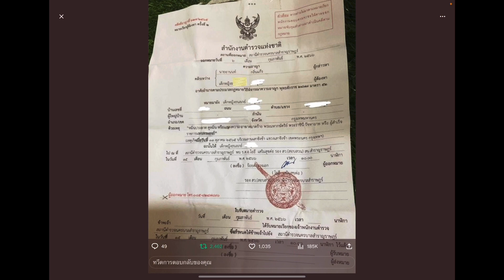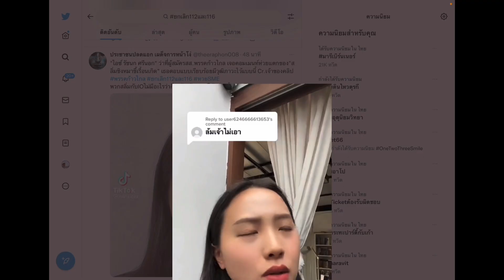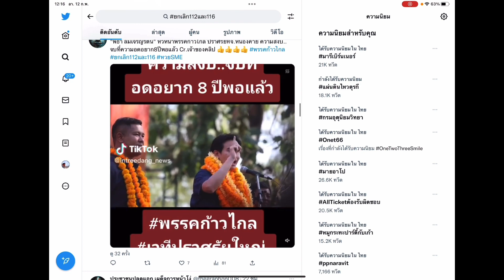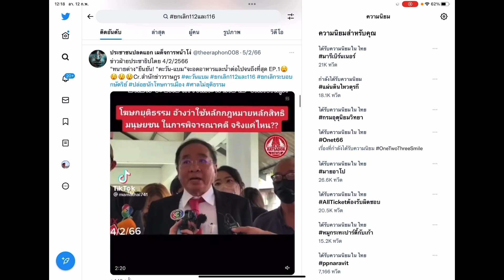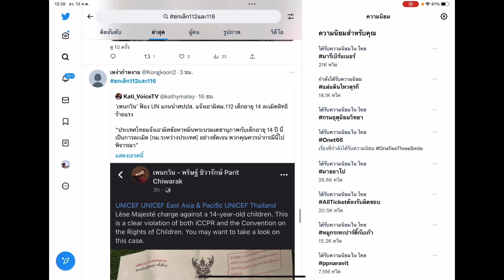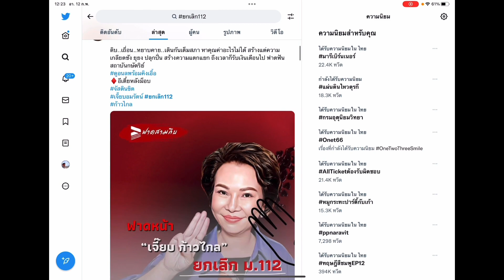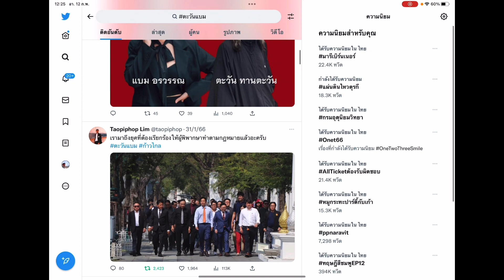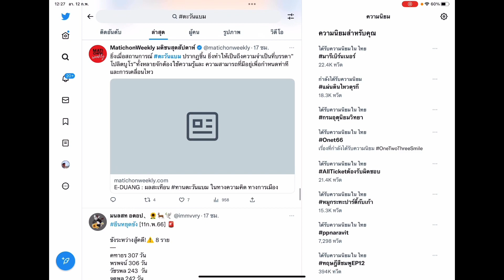ข่าวแรงทวิตเตอร์ อาทิตย์ 12 กุมภา 2566 ศปปส. แจ้งจับ ดญ.อายุ 14 ปี มาตรา 112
ข่าวแรงทวิตเตอร์ ตะวันแบม แจ้งจับ ดญ.อายุ 14 ปี มาตรา 112

อาทิตย์ 12 กุมภาพันธ์ 2566